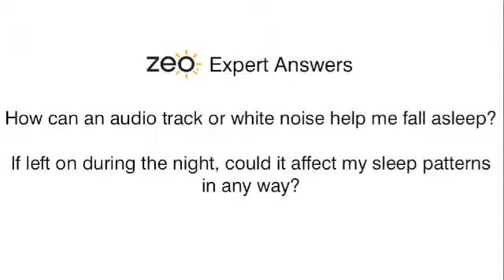How does audio or white noise help me fall asleep?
- John Winkelman, MD, PhD, talks about the use of audio tracks or white noise machines to help one fall asleep.